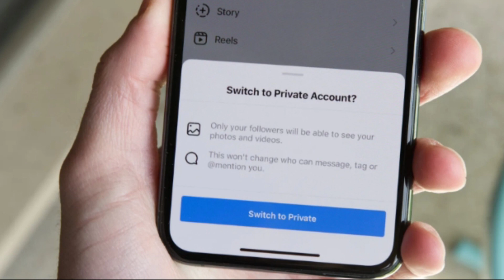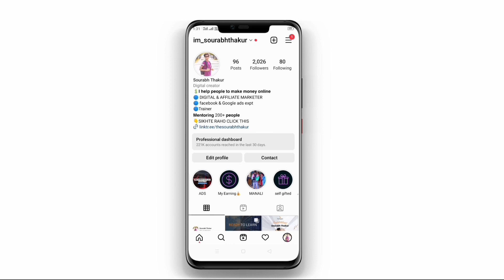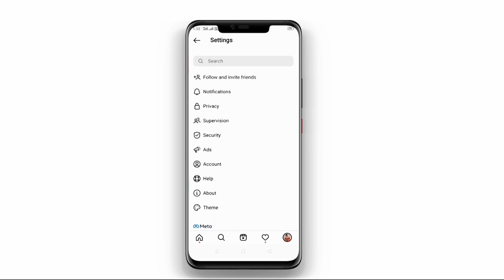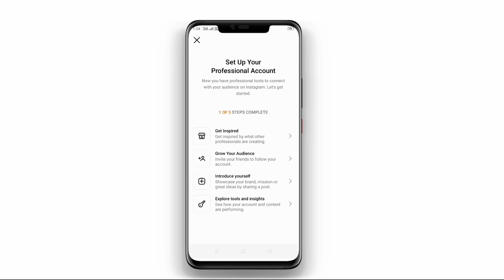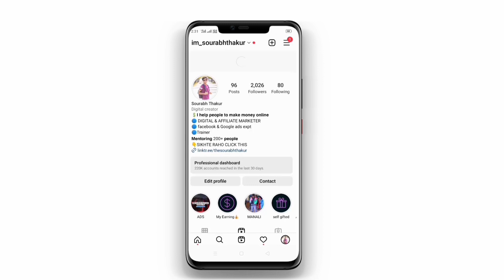Instagram Reels Bonus सबको मिलेगा | How To Enable Reels Bonus Option On Instagram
Instagram Reels Bonus सबको मिलेगा | How To Enable Reels Bonus Option On Instagram | Reels Bonus Option Enable Kaise Kren | The Sourabh Thakur
Hi

reels bonus not showing up
reels bonus not showing
instagram bonuses reels
instagram reels bonus
instagram not showing reels bonus
reels bonus not working
reels bonus payout
reels bonus problem
instagram reels bonus program
instagram reels monetization
instagram reels bonus kaise milega
instagram reels bonus not working
instagram bonus not showing
instagram reels bonus eligibility
instagram bonuses not showing problem
instagram bonuses not showing
instagram creator bonus
instagram bonus program
insta bonus not showing
instagram bonuses
bonuses instagram reels not showing
nable reels bonus